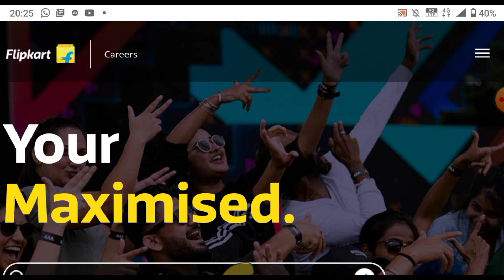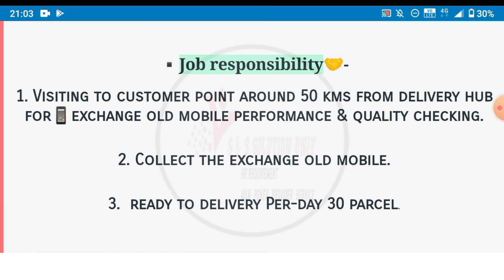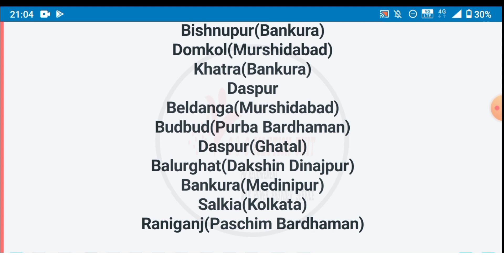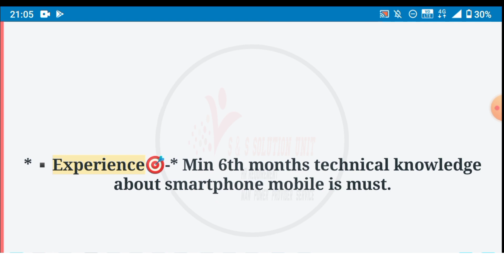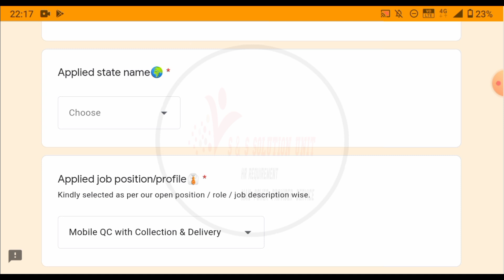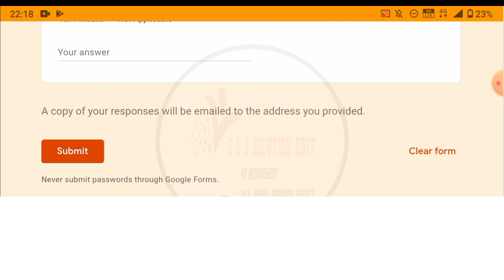📌Flipkart Recruitment 2022|Flipkart Job Vacancy|Private Jobs|Jobs In Kolkata|WB Job|Part Time Jobs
📌Flipkart Recruitment 2022|Flipkart Job Vacancy|Private Jobs|Jobs In Kolkata|WB Jobs 2022|Part Time Jobs|S&S

*🎯First step for applying 🙋‍♂️Mobile QC collection & Delivery_job in West Bengal, Bihar, Jharkhand, Odisha and Chhattisgarh🌎:*

part time job in kolkata
jobs in Kolkata female jobs in Kolkata housewife job in Kolkata
delivery job in Kolkata
jobs in kolkata 100%
jobs in Kolkata banking sector
job in Kolkata software
jobs in kolkata hardware
jobs in kolkata engineering
jobs in kolkata data entry
jobs in kolkata
banking sector
jobs in kolkata back office
WestBengalJobs2022
NewVacancy2022
FresherJobs2022
jobs_In_westBengal
WestBengal
jobVacabcy2022westBengal

ধন্যবাদ,,,,,

এখানে পড়াশোনা সংক্রান্ত ও শিক্ষামূলক সমস্ত বিষয়ক গুরুত্বপূর্ণ Video করা হয় । এছাড়া আপনারা পাবেন নিত্য নতুন  Educational update, Science & Technology,  Computer, Online Money Earning ও বিভিন্ন ধরনের  Video তথ্য পাবেন। আপনাকে ধন্যবাদ এই চ্যানেলে visit করার জন্য ।